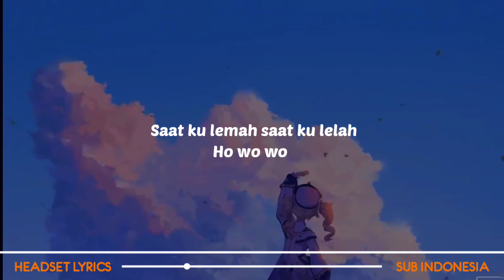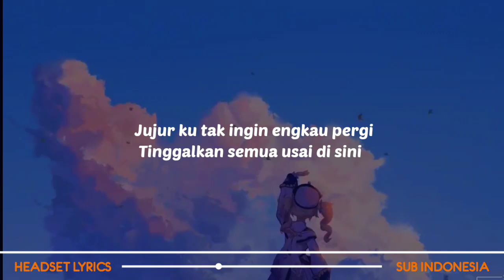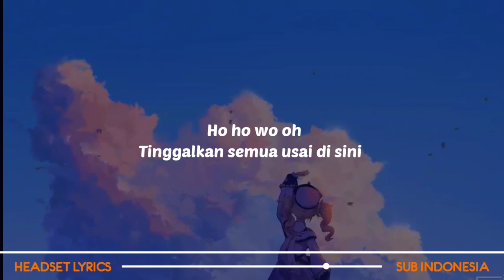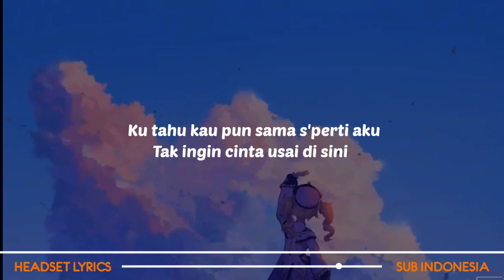Berharap Suatu Saat Nanti Kau Dan Aku Kan Bertemu Lagi (Cover) Tak Ingin Usai (Lirik Lagu)| Tiktok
Tak Ingin Usai (Lirik)| Cover Tiktok Version
berharap suatu saat nanti kau dan aku kan bertemu lagi